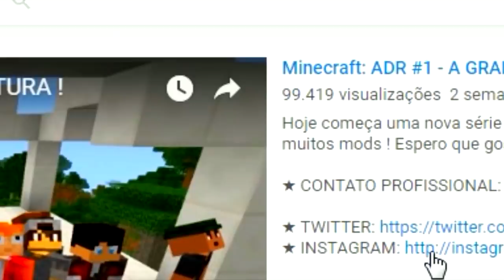FOMOS ATACADOS POR 3 GUARDIANS NO MINECRAFT HARDCORE EM APENAS UM BLOCO !